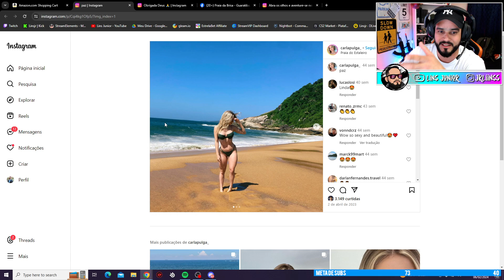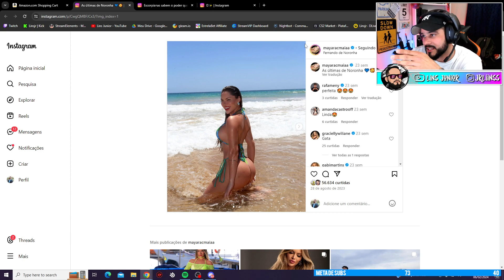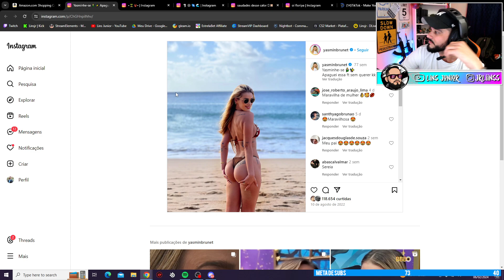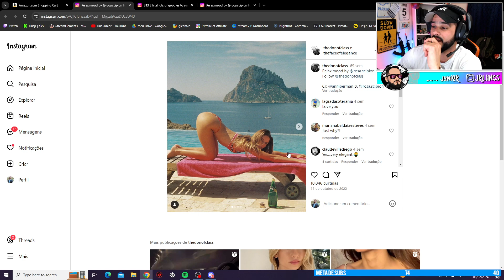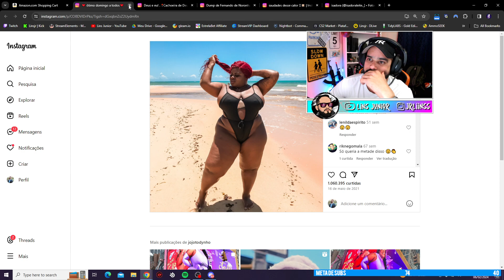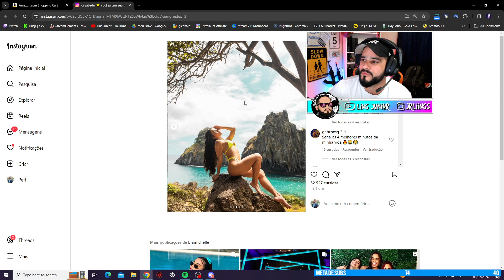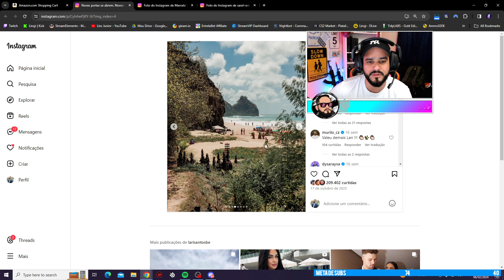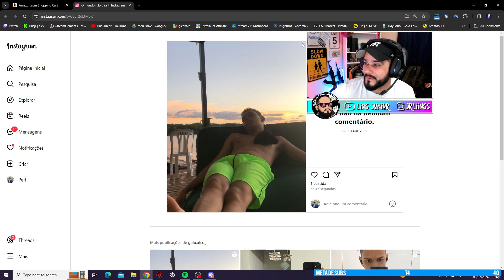JUNIOR SALOMÃO, GAGO E AMIGO AVALIANDO "PRAIAS" | BDJ